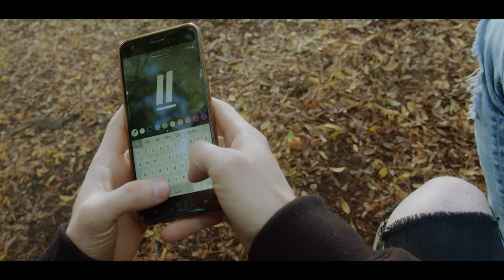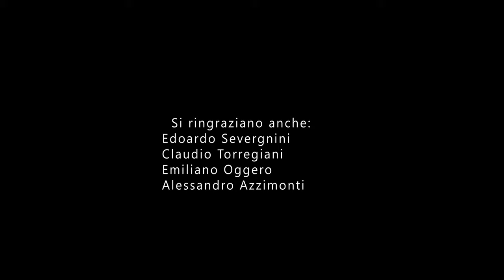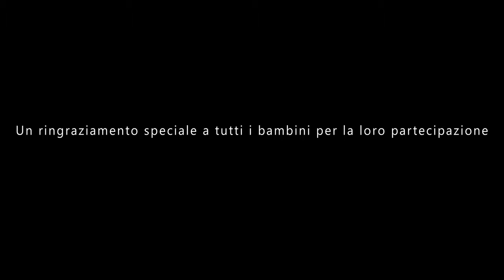"Vivi" / Short Film (2020)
"Vivi" é il cortometraggio realizzato da Daniele Manca.

La storia parla di una realtà che può appartenere a chiunque di noi.

Un mondo Social, ma non sociale.
Persone spente da uno schermo acceso.

Aaron è il protagonista. Ha perso i suoi in un incidente, causato dalla distrazione del cellulare.
Un ragazzo che ha perso tutto ciò che conta, ma che in qualche modo, cercherá di provare a cambiare qualcosa almeno nei loro amici.

"Vivi"

Ringrazio la troupe, gli attori e tutti coloro che hanno partecipato alla realizzazione del primo shortfilm di "Daniele Manca".

Proprio per questo, un commento qui sotto può essere motivo di parere e discussione, anche al fine di ricevere critiche costruttive riguardante il cortometraggio per l'aspirante Regista 22enne. 🙏🏻